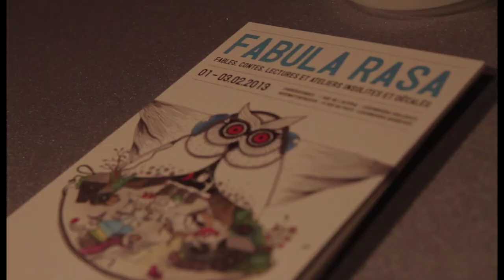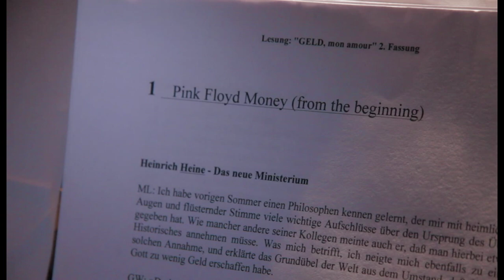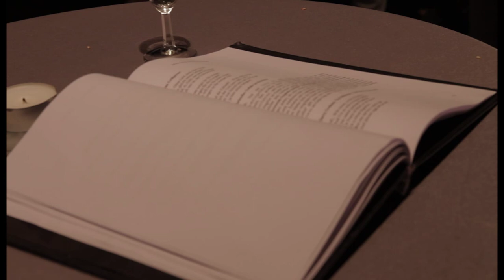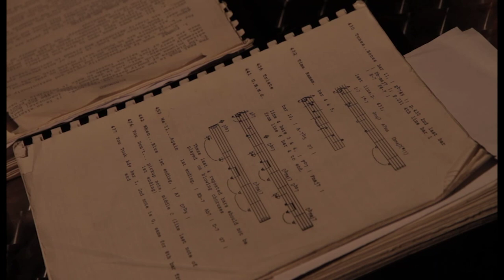Inauguration vum Kasemattentheater 2013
Aweiungsfeier vum renoveierten Kasemattentheater